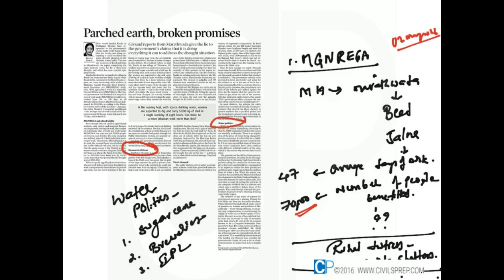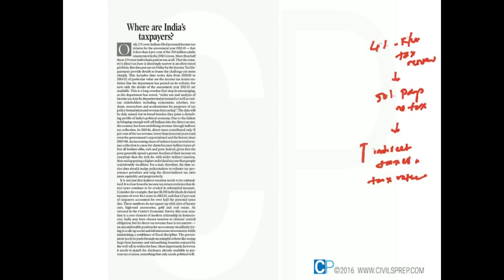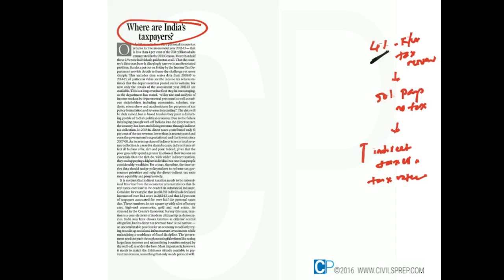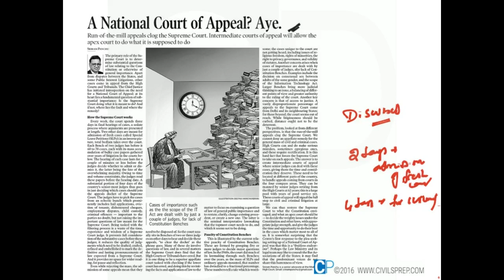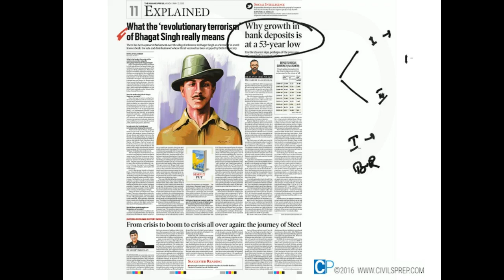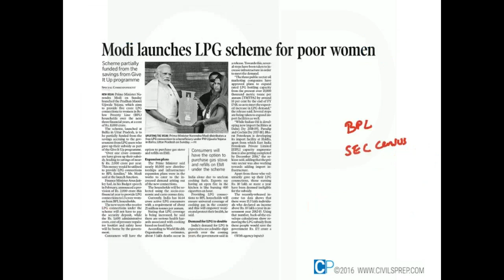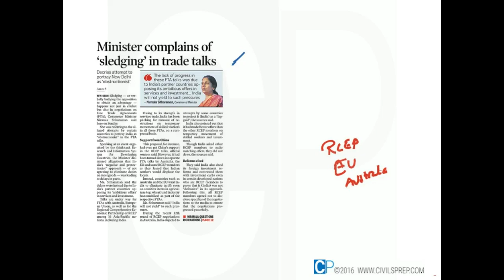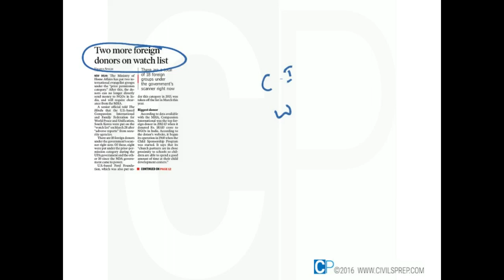UPSC IAS The Hindu and Indian Express Current Affairs 2nd May 2016 - CivilsPrep